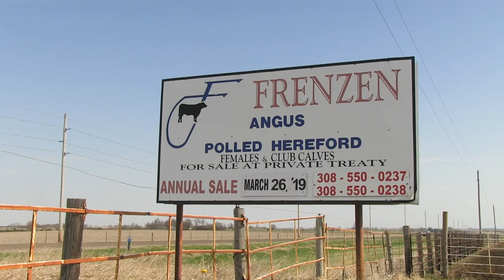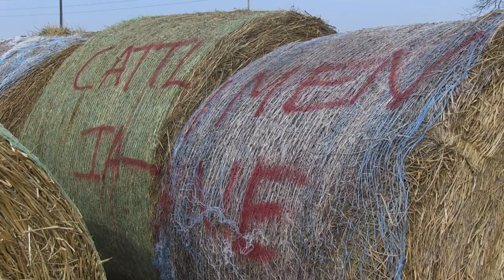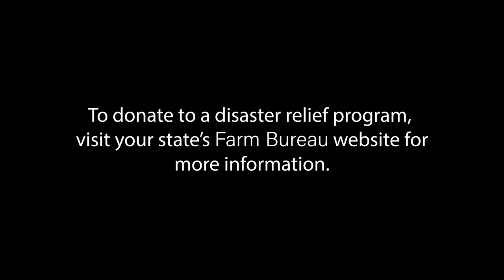THE FLOOD - Nebraska Flooding: "It's human nature... you help each other out..."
From dropping hay by helicopter to transporting feed by boat, the winter of 2019 will be hard to forget for many farmers and ranchers. Families across the Midwest battled one of the worst blizzard producing floods in history in the states along the Missouri River. Many individuals were affected including numerous Angus breeders including Jon Abbeglen of Oconee, Nebraska, and Galen Frenzen of Fullerton, Nebraska.